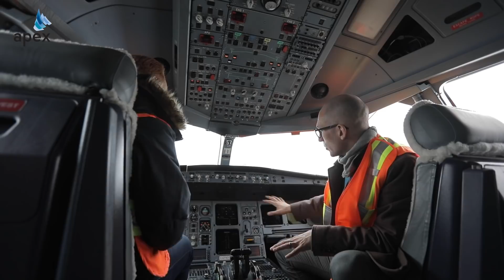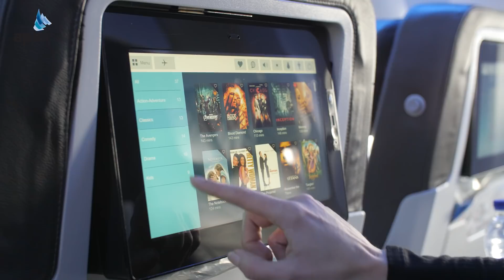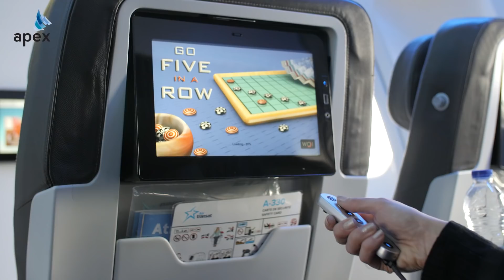APEX Insider: How Air Transat's New A321LR is Setting the Tone for a Rapid Fleet Regeneration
APEX is about

For the first episode of APEX Insider’s second season, APEX Media director Maryann Simson heads to Canada's Montréal-Pierre Elliott Trudeau International Airport to catch up with Dave Bourdages, VP In Flight Service and Customer Experience at Air Transat, to find out how the APEX airline member's new Airbus A321 fleet is set to enhance the passenger experience.

This episode of APEX insider was made possible by the support of Bluebox Aviation